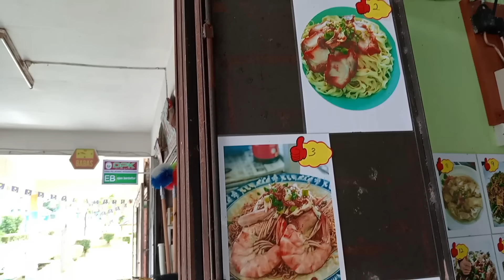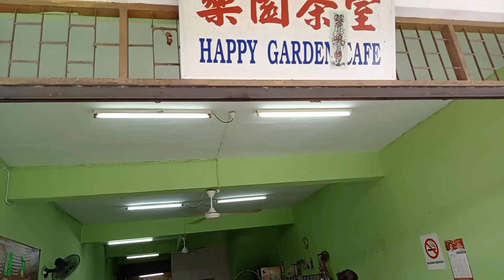Mengimbau Kembali Kesah Silam, Zaman Dulu Kita Naik Perahu Pergi Ke Pekan Pantu.